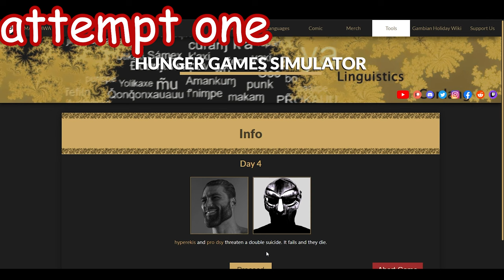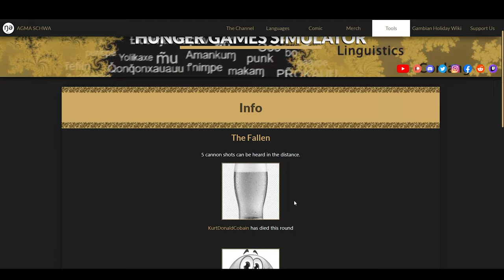we played poker with john stamos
we out here pokering

bonk: @BonkIsSwag

we out here gaming as always
subscrtibe
ryan hill gaming